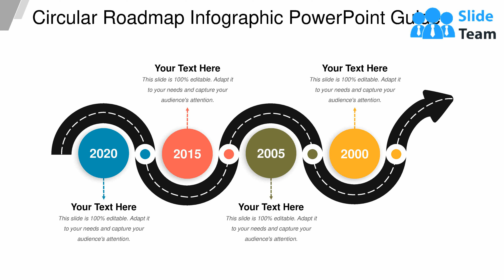Circular Roadmap Infographic Powerpoint Guide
Make your business strategies actionable with the help of Research Roadmap Layout PowerPoint Images. Using the roadmap PPT, you can make your team understand each action and what decisions need to be made for the attainment of desired goals. The flow chart in the PowerPoint template consists of a four-stage process showcasing the timeline of the project. The first part of the stage process diagram may involve planning followed by schedule and resource plan. The next phase can be used to depict governance structure and the final phase may include evaluation of future and past years. You can add the texts in the blanks as per your project. By using research roadmap layout business leaders can provide a framework for guiding the mobilization of an organization around its strategic plan. Download this PowerPoint presentation and make the best suitable strategies for your firm. Focus attention onto your core competence with our Circular Roadmap Infographic Powerpoint Guide. They help direct their gaze.